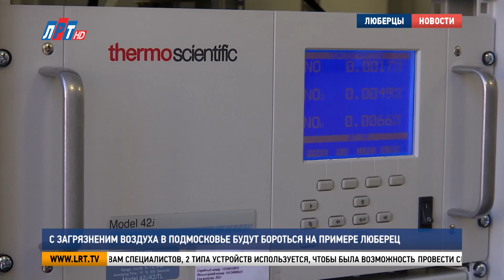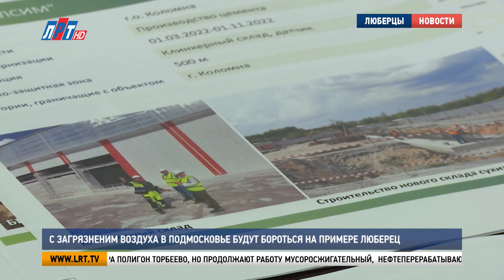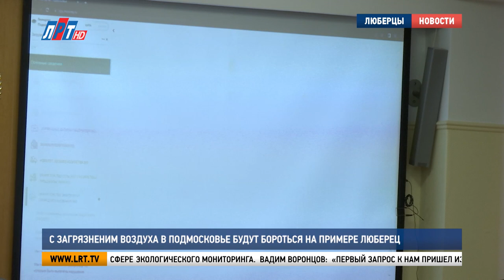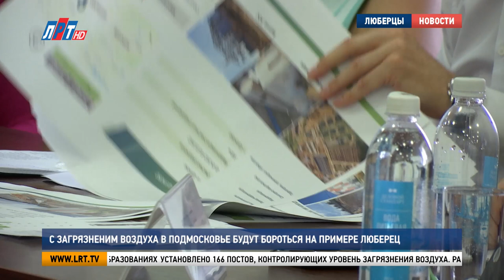С загрязнением воздуха в Подмосковье будут бороться на примере Люберец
Люберецкий городской округ принял выездное заседание Комитета по имущественным отношениям, природопользованию и экологии Московской областной думы. Депутаты регионального парламента приехали, чтобы обсудить создание и развитие на территории Подмосковья информационной системы экологического мониторинга окружающей среды. Люберцы выбраны не случайно.

Главная тема выездного заседания – воздух. Началось оно в микрорайоне «Самолет», на территории 28 школы, где установлено 2 типа оборудования для мониторинга загрязнения воздуха: навесное и контейнерное.

Александр Поляков, начальник отдела ГПБУ «Мосэкомониторинг»: «Это полностью автоматическая станция служит для контроля загрязнения воздуха, загрязняющих веществ, таких как CO2, окислы азота, сероводород, диоксид серы и других веществ».

По словам специалистов, 2 типа устройств используется, чтобы была возможность провести сравнительный анализ информации, которую они собрали. Контейнер работает круглосуточно. Блок газоанализаторов произведен в США. Данные поступают в центр обработки информации. Таких постов на линии соприкосновения Московской области и столицы 19.

«Здесь оборудовано рабочее место инженера, которое позволяет ему заниматься и обслуживанием оборудования, и производить сопутствующие технологические операции».

Заседание продолжилось в администрации. Исполняющий обязанности главы Владимир Волков отметил, что округ исторически сложился, как промышленный, поэтому ситуация требует особого подхода. За последние 5 лет закрыты – цементные и асфальтобетонные заводы, прекратил прием мусора полигон Торбеево, но продолжают работу мусоросжигательный,  нефтеперерабатывающий и другие заводы.

Владимир Волков, исполняющий обязанности главы г.о. Люберцы: «В городском округе Люберцы установлены стационарные датчики контроля атмосферного воздуха в рамках пилотной программы Министерства экологии и природопользования Московской области в количестве 15 штук».

Секретарь местного отделения партии «Единая Россия» Владимир Ружицкий подтвердил – округ особый. За последние годы к решению проблем экологии привлечены все ведомства – администрация, природоохранная прокуратура, правоохранительные органы.

Владимир Ружицкий, секретарь местного отделения партии «Единая Россия» г.о. Люберцы: «Есть такое понятие – роза ветров, она из Москвы на юго-восток, поэтому все, что есть в Москве или за Москвой идет через Москву и хорошее, и плохое, оно приходит сюда, в Люберцы».

Именно поэтому здесь создана одна из первых рабочих групп по контролю за состоянием воздуха. Люберцы стали базовым полигоном, где приходило понимание, как работать в сфере экологического мониторинга.

Вадим Воронцов, заместитель министра экологии и природопользования Московской области: «Первый запрос к нам пришел из Люберец, да, нам надо, надо здесь, нам вот так и еще что – то по всей остальной области мы наоборот самостоятельно подыскивали места на все районы, Люберцы первые откликнулись, где правильно, где нужно установить датчик».

Установка оборудования стартовала в 2020 году. Сейчас в 46 муниципальных образованиях установлено 166 постов, контролирующих уровень загрязнения воздуха. Работа будет продолжена. В планах охватить все города и округа столичного региона.

Константин Малащук, директор ГКУ МО «Мособлэкомониторинг»: «Это только официально внесенных 16 тысяч объектов негативного воздействия, которые суммарно вместе, стационарные и передвижные формируют суммарно 1,6 млн. тонн выбросов загрязняющих веществ».

В этом году наблюдательную сеть станций увеличат до 245. После формирования системы мониторинга целиком, количество постов составит – 300. Сейчас подбираются места для установки. За время работы действующих станций составлена карта загрязнения воздуха в Московской области, определены наиболее загрязненные территории, выявлены самые крупные загрязнители.